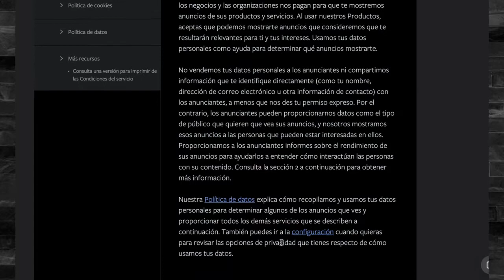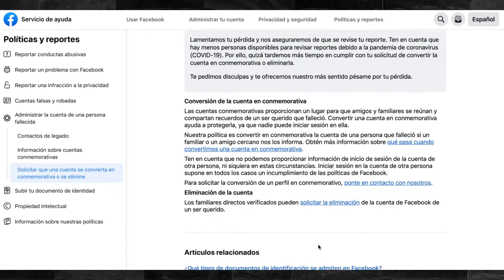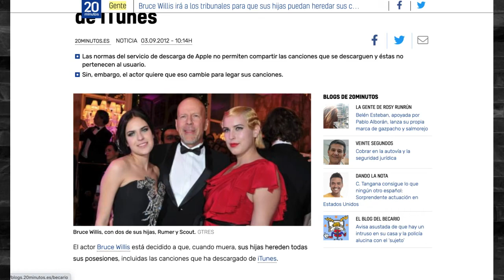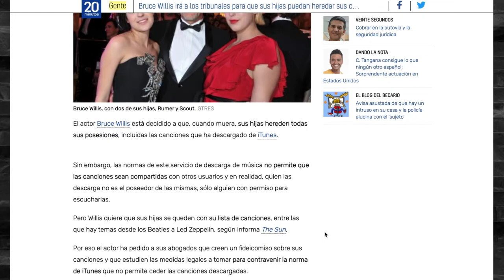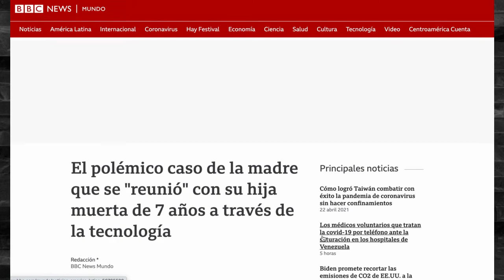Herencia digital ¿qué es? y ¿qué incluye? 💡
Conversamos con Oscar Montezuma, director de Niubox sobre la herencia digital. El nos explica qué es y qué incluye.
Sabías que tu perfil de Facebook no es heredable pero tus millas posiblemente sí. ¿Qué hacer en el caso que tengas bitcoins? ¿Qué hacer en el caso de tus cuentas de Netflix y Disney plus?
Montezuma nos da la alerta de que debemos estar atentos sobre todo con las cuentas bancarias y de inversión.